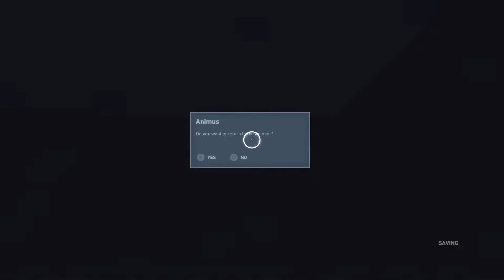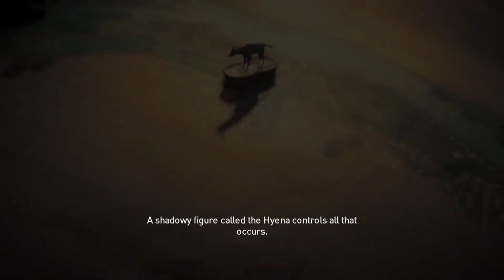Assasin's Creed Origins Walkthrough and Gameplay [LongPlay Main Quest And Side Quest] - Part 3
Oke ,gaslan main AC Origins ,full gameplay ,menyelesaikan Main quest and side quest ,tamatin semua seri Assasin's creed :v